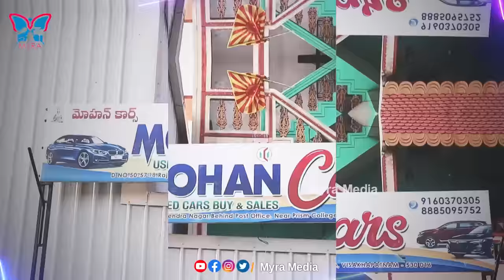Cheapest and Best Branded Cars In Visakhapatnam (Vizag) | Budget Second Hand Cars Low Budget Cars